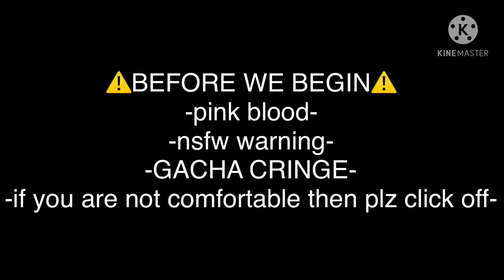Dreamswap Reacts to Gacha Life Cringe (Original)